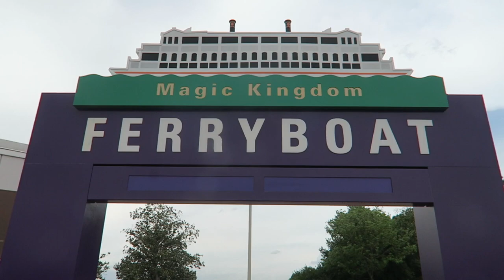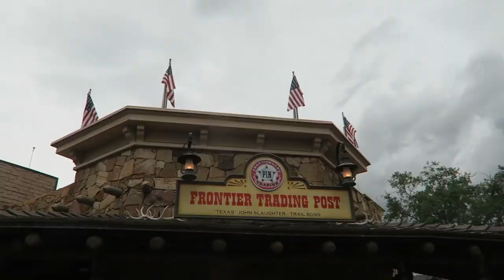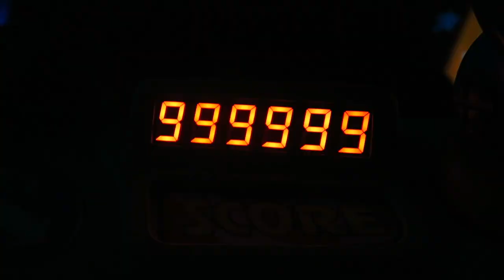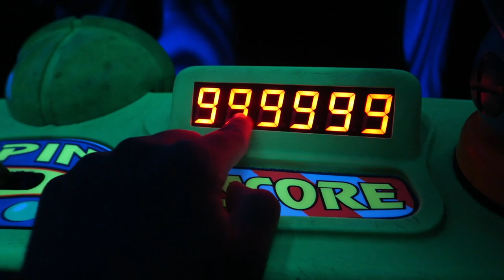Rainy Day Adventures in the Magic Kingdom! | Fast Passes Not Needed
The Florida rain never stops us! Especially when no thunder or lightning creates low wait times for outdoor attractions. We ride Mine Train, Tomorrowland Speedway, and Big Thunder Mountain railroad soaked in our rain jackets! After our rain day in the park, we relax at the Grand Floridian, accompanied by our favorite piano player. After some play time with Eve, dinner, and a documentary, we are ready for the new week to begin!